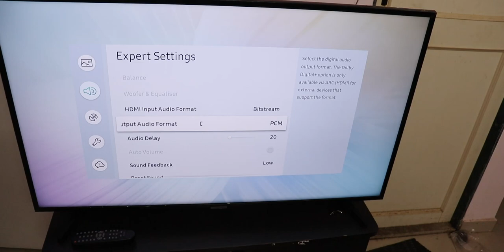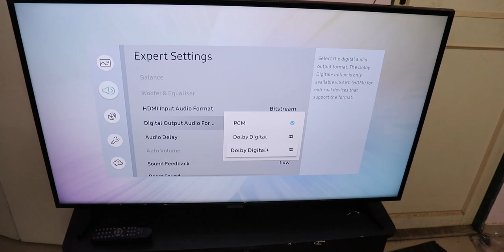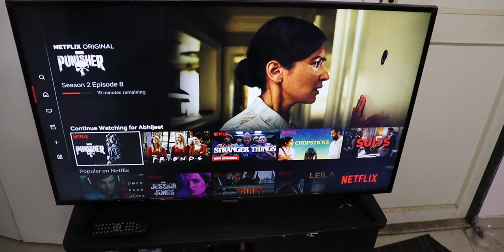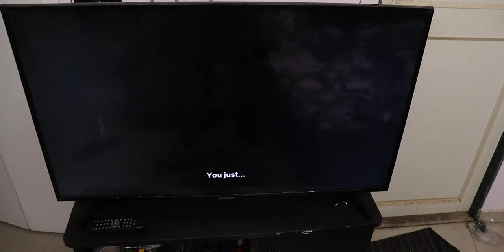Connect Your Old 5.1/2.1 Speaker to Smart TV(Hindi) | RCA to Optical Connection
Link to Optical cable (1m)
Link to Optical cable (1.8m)
Link to Optical cable (3m)
Link to Fiio Converter
A cheaper alternative (not recommended)

Check out the lastest video here:
318 Views - Feb 7, 2024

. 17% 17.4K/100K

. 0% 0/10K

Iss video mein ham dekhenge ki kaise aap apna purana speaker TV se connect kar sakte hai aur fir  enjoy kar sakte hai. Maybe aapke speakers mein bluetooth nahi hai ya aapka speaker optical nahi support karta ya TV mein aapke headphone jack nahi hai to ye connector kaam aayega.
yr connector aapko true 5.1 ka sound nahi dega but thoda bahaut effect mil jaega mostly 2.1 rahega. Netflix ya fir koi aur 5.1 support karne wala app apko thoda zyaada effect dega but overall aapka effect effect 2.1 ka hi rahega.